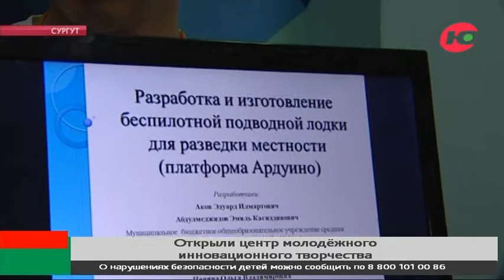Открытая площадка для воплощения инженерных идей школьников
В одном из общеобразовательных учреждений Сургута открылся первый в округе Центр молодежного инновационного творчества, благодаря которому дети и подростки смогут научиться воплощать свои инженерные идеи в реальность